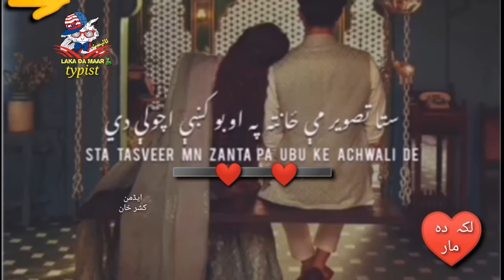Pashto new WhatsApp stutus 2021..pashto new shayeri 2021